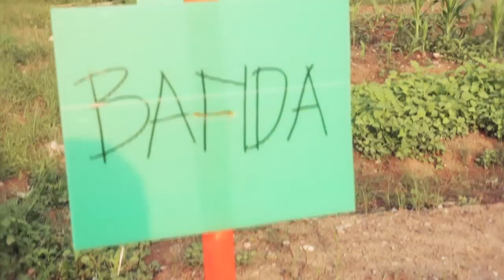Jakarta Berkebun - "Panen Gembira"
4 December 2011

Sahabat penggiat Jakarta Berkebun @springhill beraksi lagi dengan panen kecil di hari yang cerah dan ceria ini!

Dari si kecil sampai si besar berbagi kegemeran bercocok tanam dan menikmati hasil panen bayam, kangkung, dan lain-lain.

Jakarta Berkebun mengundang kamu-kamu untuk ikut gerakan urban farming yang asik ini.

Daripada galau mending gaul bersama!

Ayuk!